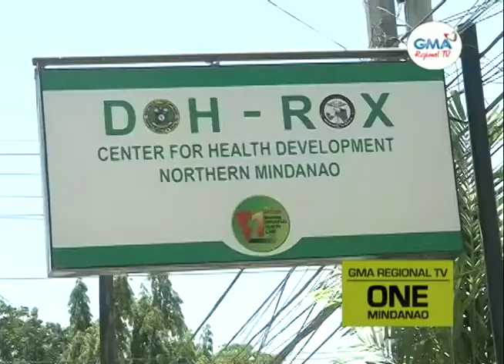One Mindanao: MECQ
Luyo sa hangyo ni Cagayan de Oro City Mayor Oscar Moreno nga ipaubos sa GCQ ang syudad, mas hugot nga quarantine status ang gipahamtang sa IATF nga mao ang MECQ.